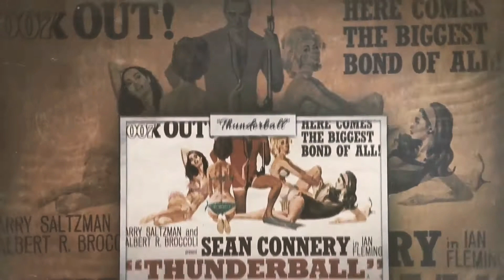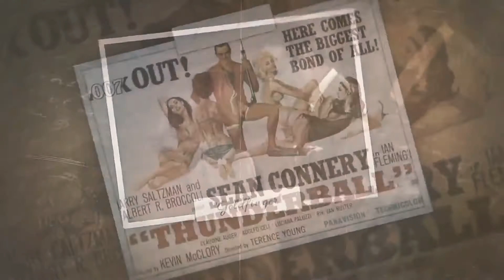James Bond | James Bond 007 | Sean Connery | Sean Connery movies | James Bond actor dies aged 90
The purpose of this channel is to bring your attention to the various historical events.

பல்வேறு வரலாற்று நிகழ்வுகளை உங்கள் கவனத்திற்கு கொண்டு வருவதே இந்த வாழும் வரலாறு-ன் நோக்கமாகும்.